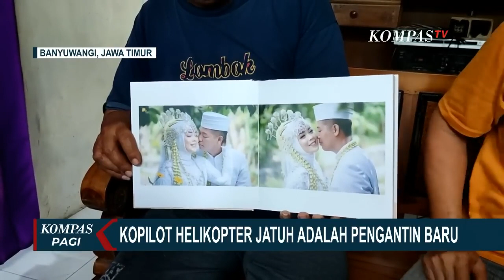Pilu, Briptu Lasminto Kopilot Helikopter Jatuh di Perairan Belitung Timur Baru Menikah 7 Bulan!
BANYUWANGI, KOMPAS.TV - Duka dirasakan keluarga salah satu kru helikopter yang ditemukan meninggal dunia hari ini. (30/11/2022) korban yang merupakan kopilot.

Busairi sang mertua menunjukan sejumlah foto Lasminto yang baru saja menikah dengan Miranda anaknya, pada bulan Maret lalu.

Lasminto merupakan kopilot dari helikopter yang jatuh di Bangka Belitung minggu (27/11/2022) kemarin.

Tak kuasa menahan kesedihan, Busairi mengingat Lasminto sebagai pribadi yang pendiam dan baik hati.

Meski masih berharap menantunya selamat, namun takdir berkata lain.(*)